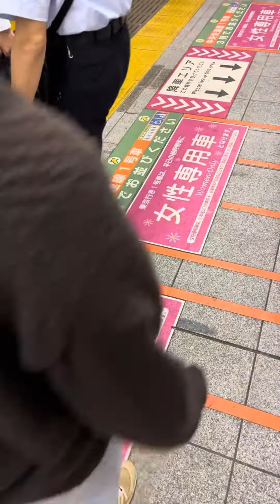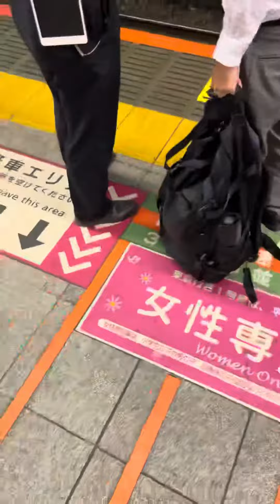【女性優遇パフォーマンス】JR首都圏本部新宿営業統括センターによる個別の声掛け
この動画は、仲間からの提供となります。
今回の動画で個別の声掛けをされたのは、任意確認乗車チャンネルさんです。

新宿営業統括センターの風間副長・佐藤駅員・大山駅員が、新宿駅で個別の声掛けパフォーマンスをしていました。

JRグループ首都圏本部によると、女性専用車両は女性専用車両限定広告の為の商売としてやっていて、女性のお客様の要望には何でも答え、男性に見えるお客様に対しては車内にまで入って体に触れて個別の声掛け、また電車遅延といった対応についてはJRグループの本社からの指示であり企業方針だと主張しました。
また動画の撮影やアップロードについても自由だと仰っていたので、アップロードします。
また、ご意見承ってセンターによると女性専用車両の運営や設定はどこがやっているのかお答えできません、というのが正式な回答です。
JR本社によると女性専用車両については、当社による女性のお客様向け専用車両として設定しており、優先席と全く同じサービスとルールとマナーの一環であり、女性客が車内のボタンで駅員を呼ぶのはOKで、駅員が粘り強く個別の声掛けをして遅延させるのがJR全体の方針で、遅延する大前提で女性専用車両を運行していて、遅延してもいい路線に限って運行しており、また痴漢対策では一切ないし、これからも粘り強く対応していくと一貫して主張しました。

7:11(女性専用車の)提供者は誰かも分からないでやってるんですか？

→ＪＲの公式回答
「はい」。

ＪＲは、
女性専用車両の提供者は誰かが
分からない、

というのが公式回答です！

回答箇所

JR本社お客様サービス部門・法務部（全体）
JR首都圏本部お客様サービス品質改革ユニットナカガワ
JR首都圏本部総務部イガラシ
JR新宿営業統括センター皆川副長・吉原副長・市場副長・山下副長
JR有楽町駅ステーションサービス藤澤駅務長
JRご意見承りセンタータニグチ・アダチ・フナモト・ニノミヤ

JRグループ首都圏本部

JRグループご意見承りセンター

今回の動画に出てきて、ホーム上でパフォーマンスをしたのは下記の人物です。

新宿営業統括センター

風間副長・佐藤副長・大山駅員

JRグループの通報先

国土交通省ホットラインステーション

関東運輸局鉄道部監理課

以上